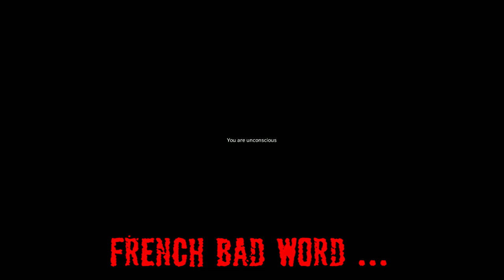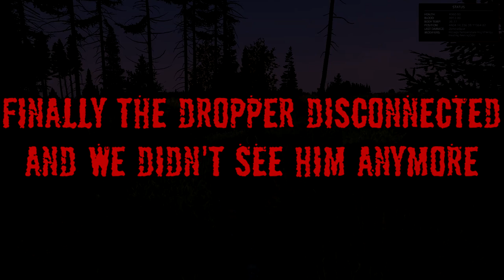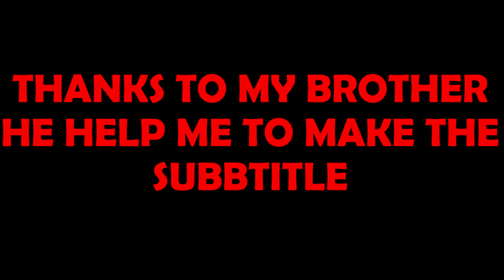[FR] DayZ Standalone Zapping #7 - Say hello to 0.62 ! [ENGLISH SUBTITLED]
Une Nouvelle vidéo tous les samedis à 10h !